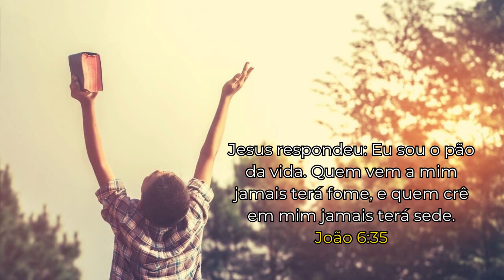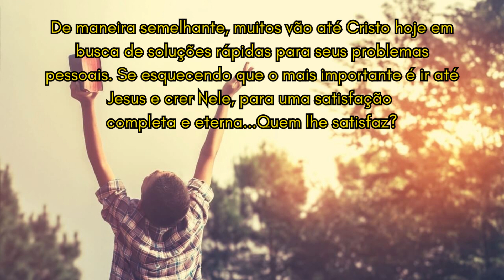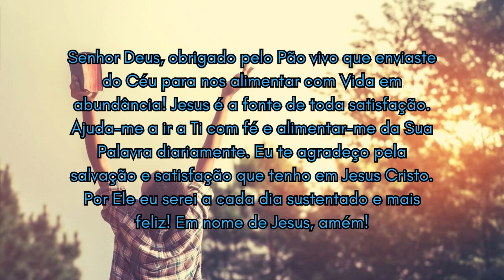O QUÊ SATISFAZ O SEU CORAÇÃO?